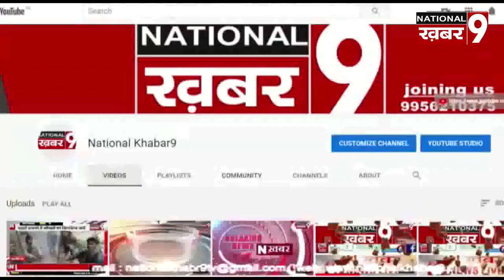शाहजहांपुर के आरटीओ आफिस में चल रहे दलाली का हुआ भंडाफोड़